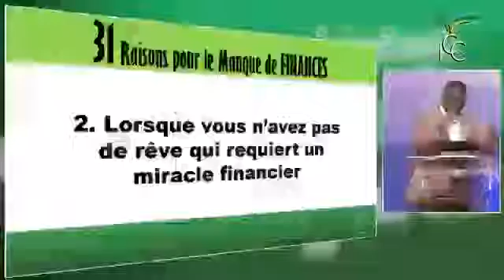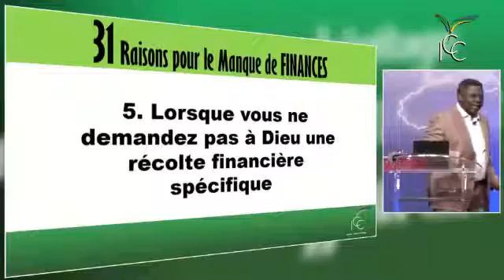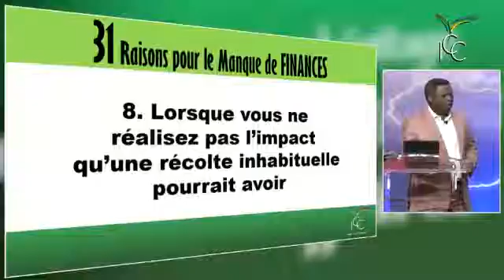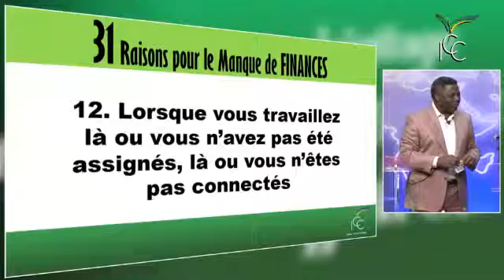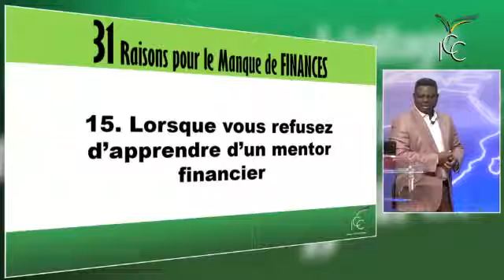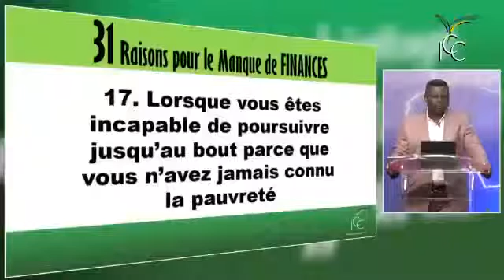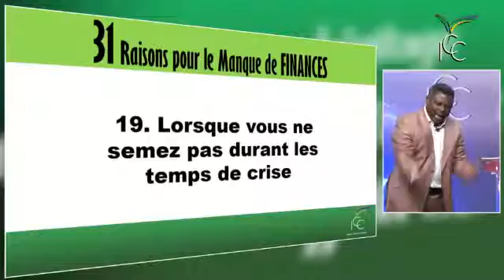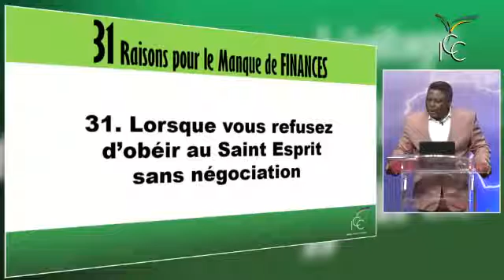Orateur Matthew Ashimolowo - POURQUOI LES CHRÉTIENS SONT ILS PAUVRES